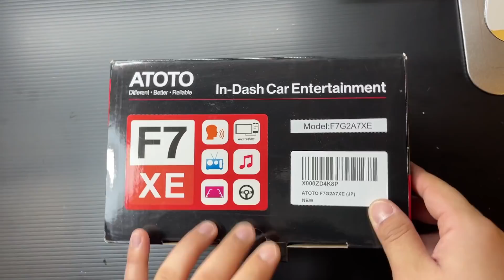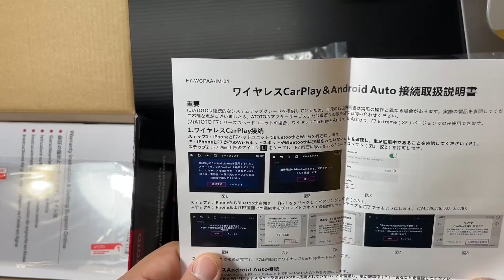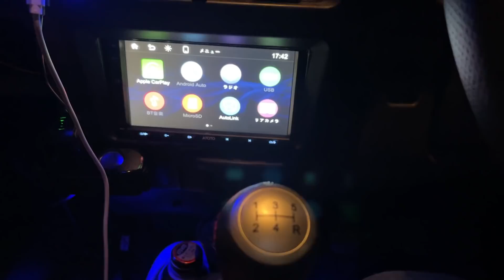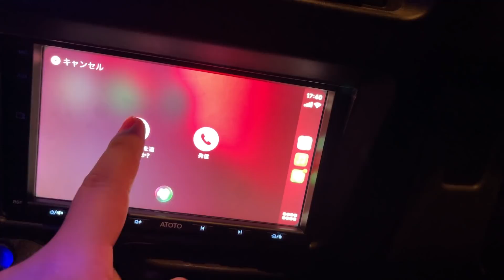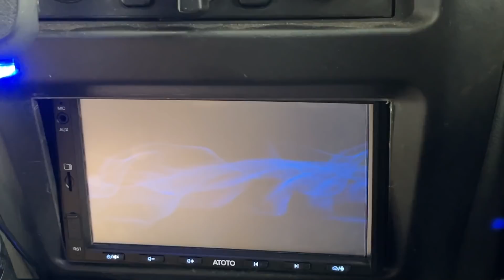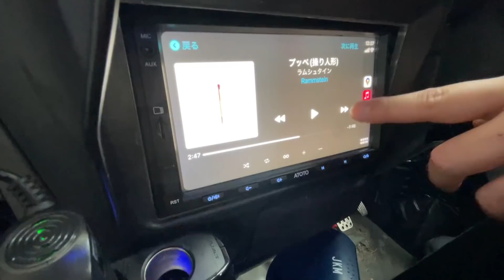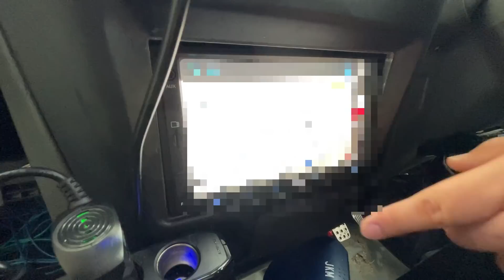【クルマ改造】12万円のボロ軽バンに最新高性能カーナビぶち込んでみた！【DIY】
【今回取り付けたもの】
ATOTO F7 XE 10インチカーナビ システム

【撮影機材】
メイン①➡CANNON EOS kiss X9
メイン②➡iPhone12proMAX
サブ４➡iPhoneXR
サブ5➡iPhone12mini

【編集ソフト】
FilmoraX

素材提供
PIXTA
DOVA-SYNDROME
魔王魂